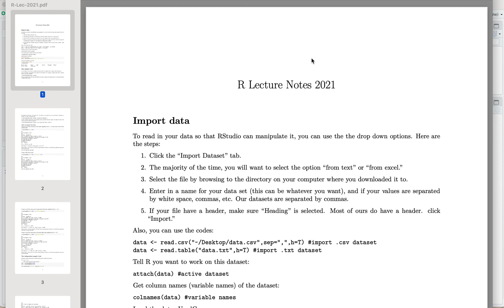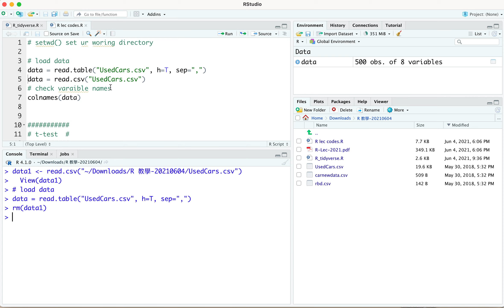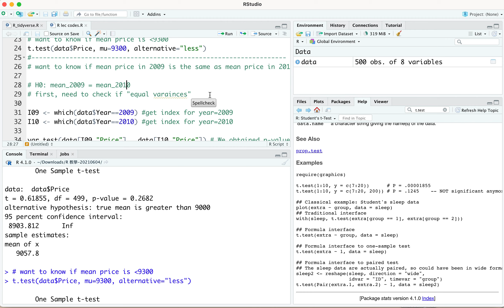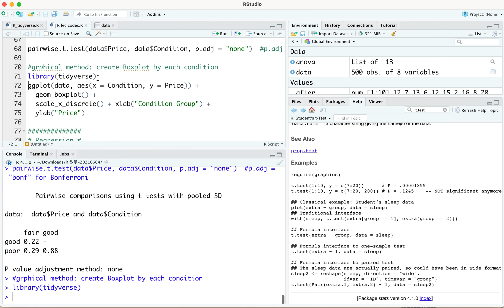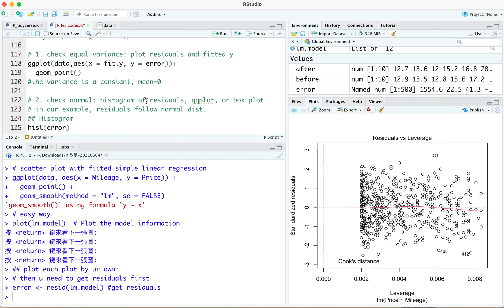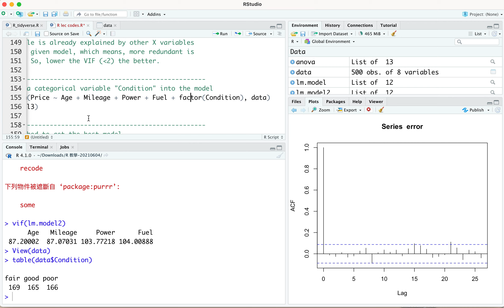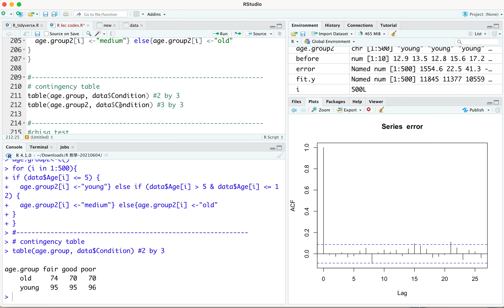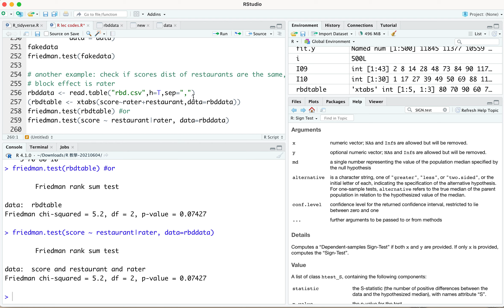[[Stat]] R Lecture 2 - 各種tests